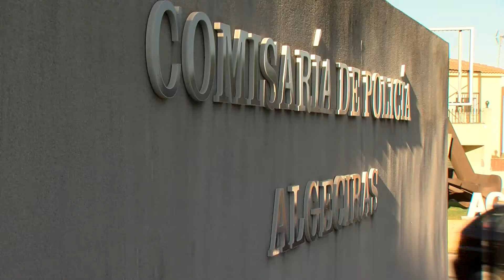Aprobada moción del PP para otorgar la medalla de la Mancomunidad a la Policía Nacional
La Junta de Comarca de la Mancomunidad de Municipios del Campo de Gibraltar ha aprobado por unanimidad una moción  presentada por el Partido Popular para otorgar la medalla de la Mancomunidad al Cuerpo Nacional de Policía por su intachable labor en defensa de los derechos y deberes de los ciudadanos. La Junta de Comarca también ha dado su aprobación por unanimidad a la propuesta del PSOE de hacer un reconocimento al guardia civil, Fermín Cabezas,  fallecido en acto de servicio .